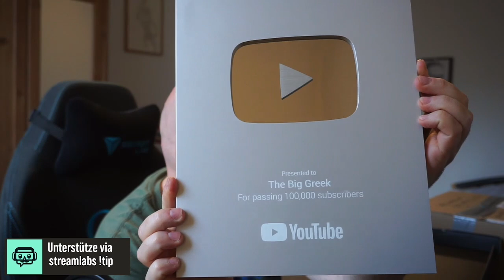TBG packt den YouTube Silver Award aus! | 100k Stream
Das folgende Video ist ein Ausschnitt aus dem 100k-Stream am 14. August 2021. TBG packt Pakete aus!

📕 Igor Stohl: Garri Kasparovs beste Schachpartien Band 1